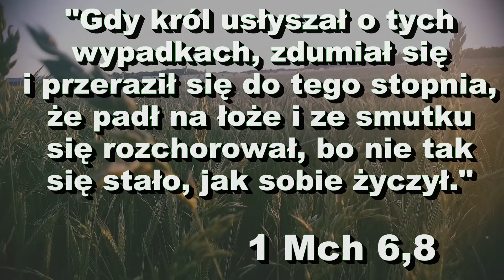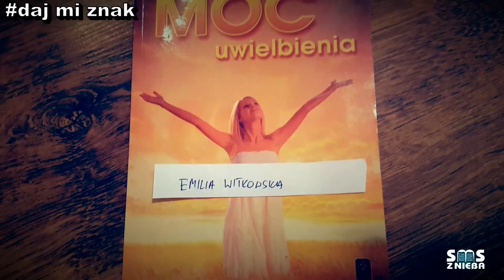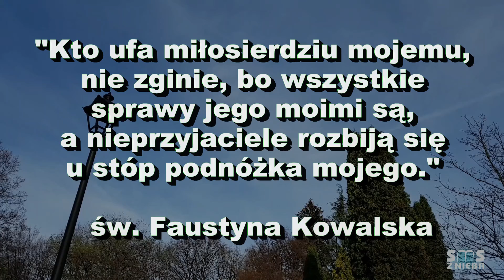[25 listopada 2017] Bezsensowne życie?! - SMS Z NIEBA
25.11.17
"Gdy król usłyszał o tych wypadkach, zdumiał się i przeraził się do tego stopnia, że padł na łoże i ze smutku się rozchorował,
bo nie tak się stało, jak sobie życzył." 1 Mch 6,8
"Kto ufa miłosierdziu mojemu, nie zginie, bo wszystkie sprawy jego moimi są, a nieprzyjaciele rozbiją się u stóp podnóżka mojego." św Faustyna Kowalska

Dziękujemy za każdy grosz :)
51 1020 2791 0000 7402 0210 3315